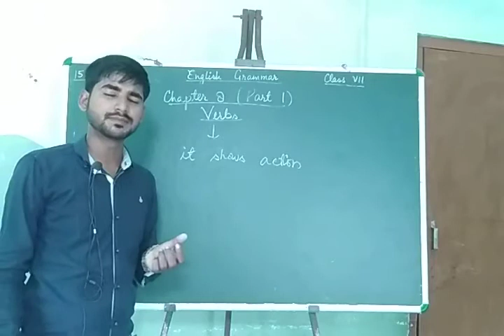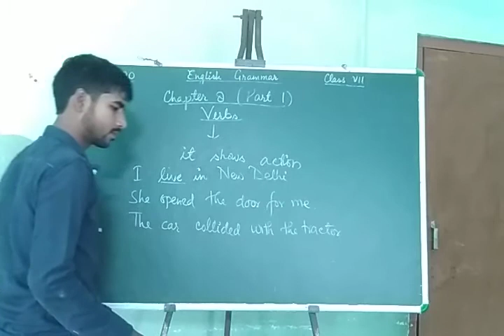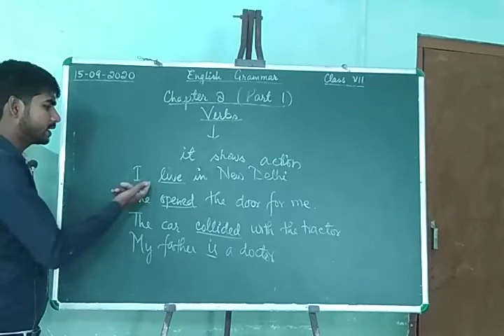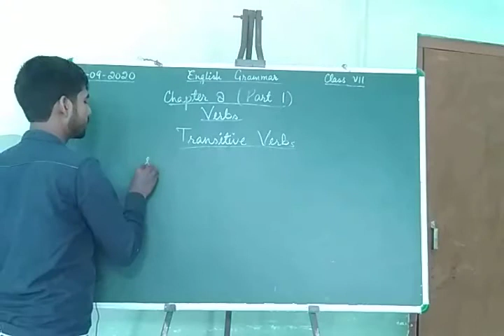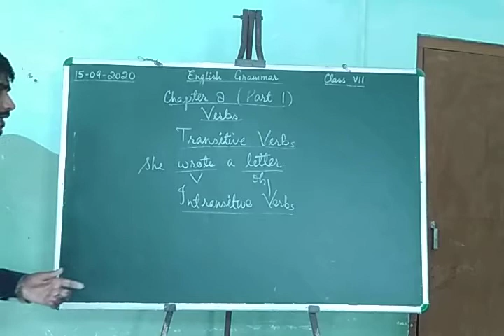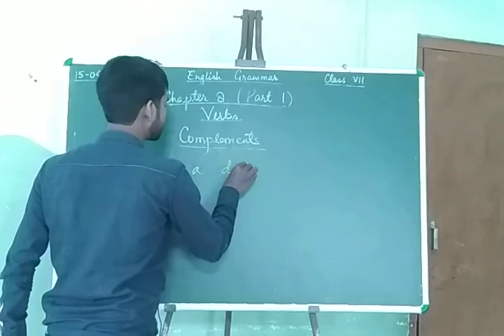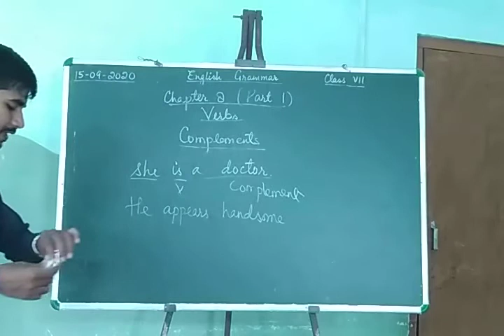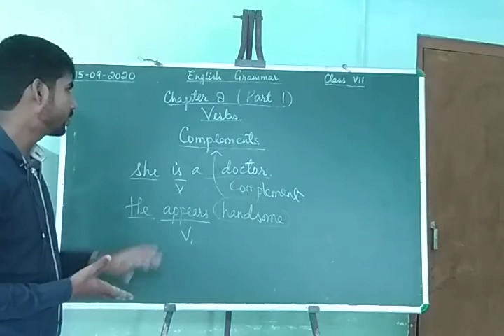English Grammar Class 7th NCERT Chapter 8 part 1